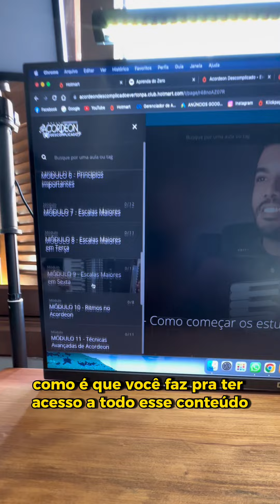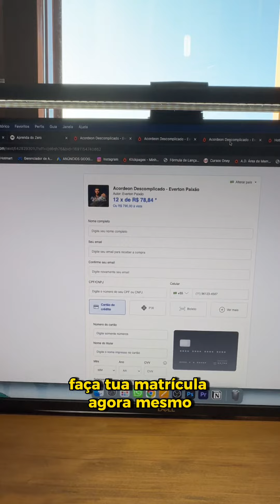ISSO É O QUE VOCÊ GANHA DE GRAÇA